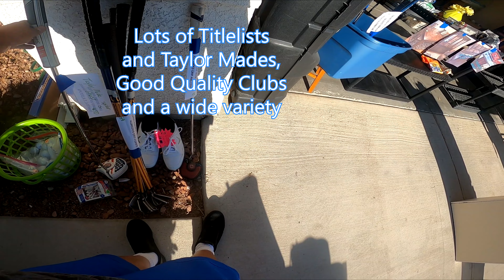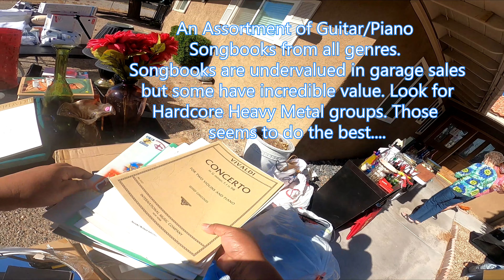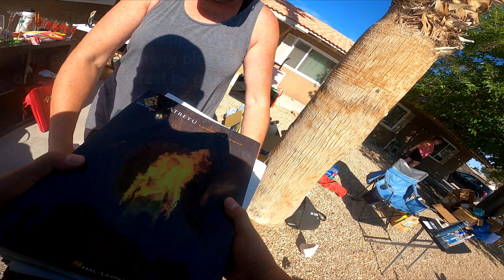SHE SAID I HAD EXPENSIVE GARAGE SALE TASTE - GARAGE SALE BODYCAM POINT OF VIEW VIDEO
2748

Intro (0:00)
Hitting The Garage Sales (0:11)
My Best Score of the Day (4:14)
Ending (11:54)